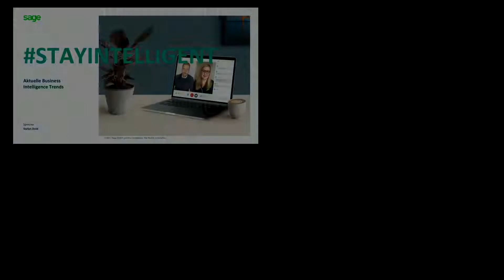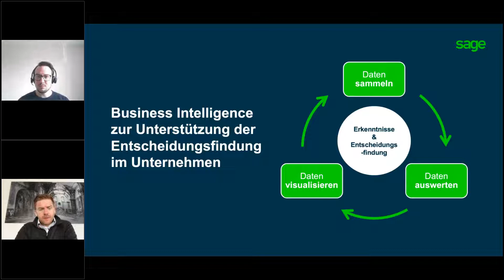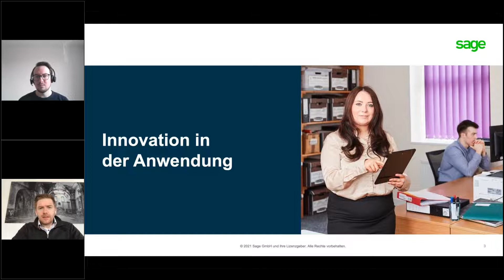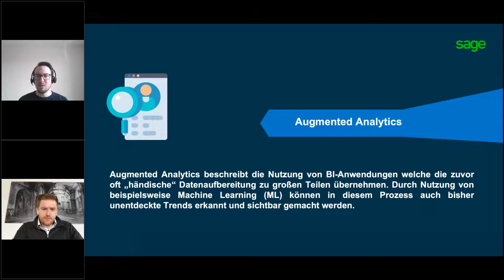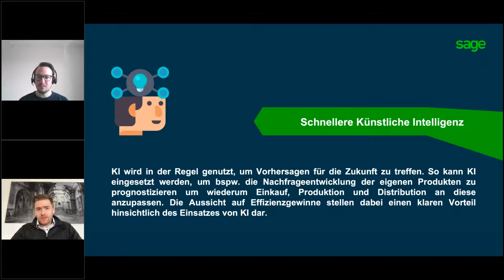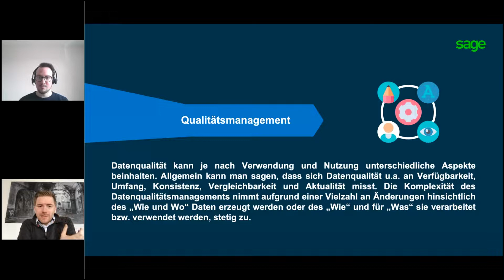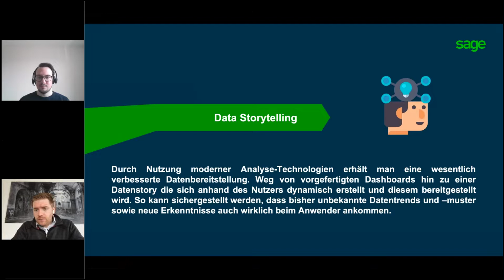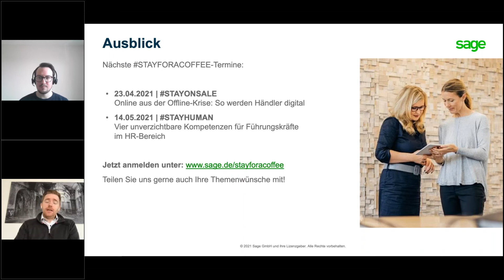STAYINTELLIGENT – Aktuelle Business Intelligence Trends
Daten sind und werden mehr und mehr zu einer der wichtigsten Säule, wenn nicht sogar Grundpfeiler der Unternehmenssteuerung. Die effektive und effiziente Nutzung von Daten zur Analyse spielen eine zentrale Rolle in der unternehmerischen Entscheidungsfindung. Selbst die Ressourcenplanung kann datengestützt effizienter erfolgen, da die Rechenmodelle zur Nachfrageprognose dadurch genauer werden.

Nutzen Sie Erkenntnisse aus der Vergangenheit, um Ihr Unternehmen in die Zukunft zu führen – mit den richtigen Sage BI-Tools werden Sie zum Business-Intelligence-Analysten

Für weitere Informationen zum Thema und zu unseren Produkten oder für eine individuelle Beratung rufen Sie uns einfach an unter oder schreiben uns an .

0:00 Begrüßung & Vorstellung Stefan Dold
4:30 Die Definition von Business Intelligence
7:45 Innovation in der Anwendung
13:55 Anwendungsbereich Cloud & SaaS
15:31 Anwendungsbereich Augmented Analytics
22:04 Anwendungsbereich Künstliche Intelligenz
24:23 Innovation in der Datennutzung
27:55 Alternative Daten
30:14 Qualitätsdaten
31:50 Data Storytelling
39:30 Fragen & Ausblick
46:05 Outro